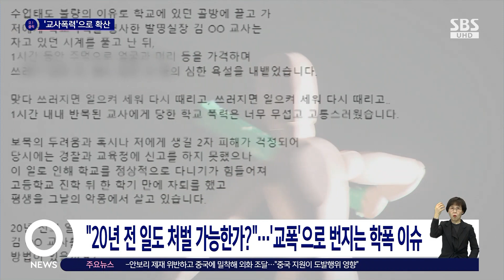"지금이라도 처벌"…교사에 폭력 당한 어른들 나섰다 / SBS / 오클릭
학교 폭력을 다룬 OTT 드라마 인기에 힘입어 학폭 고발 열풍이 일자 이번에는 교사의 폭력 즉 '교폭'을 규탄하는 목소리도 커지고 있습니다.

〈오! 클릭〉 세 번째 검색어는 '교폭으로 번지는 학폭 이슈'입니다.

최근 온라인 커뮤니티를 중심으로 과거 교사로부터 부당하거나 지나친 폭력을 당한 사람들의 고발 게시글이 올라오고 있습니다.

"교사로부터 당한 학교폭력, 20년 전 일도 처벌받을 수 있을까요"라는 글을 작성한 A 씨는, 수업 태도가 불량하다는 이유로 골방에 끌려가 1시간 동안 맞은 뒤 평생 그날의 악몽에서 살고 있다고 호소했는데요.

비슷한 경험을 당했다는 글이 다수 올라오면서 지금이라도 교육청 등에 정식 민원을 제기하고 싶다는 사람들도 나오고 있습니다.

교육적 차원을 넘은 학대 수준의 교폭 기억을 가진 사람들이 많아 교폭 고발 움직임은 더 커질 것으로 보이는데요.

하지만, 아동학대처벌법상 폭행죄 공소시효는 성년이 된 이후 5년, 상해죄는 7년 등으로 시효가 길지 않고, 폭행 관련 증거도 있어야 하기 때문에 실제 교사의 형사처벌로 이어지기는 쉽지 않습니다.

누리꾼들은 "비일비재했지만 그땐 그걸 폭력으로 여기지도 못했지" "어른이 돼서도 못 잊을 상처" "이제라도 피해자에게 사과하면 안 되나" 등의 반응을 보였습니다.